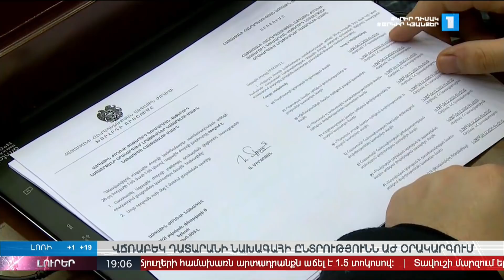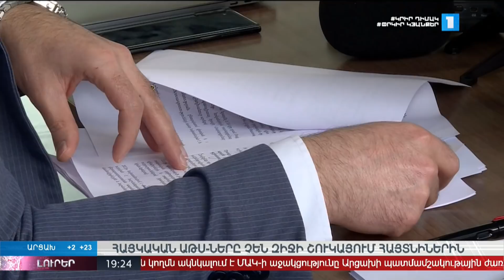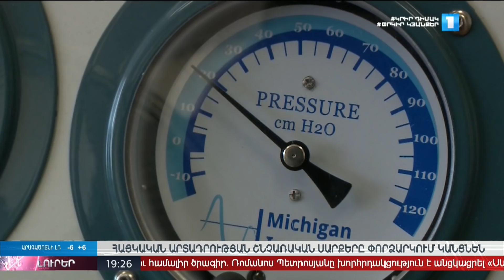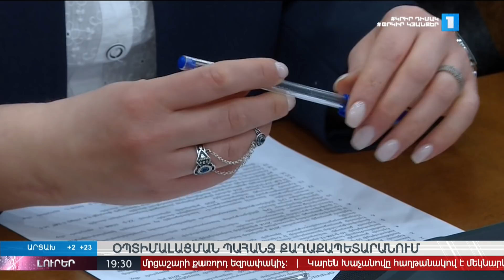Լուրեր 19։00 | 09.02.2021